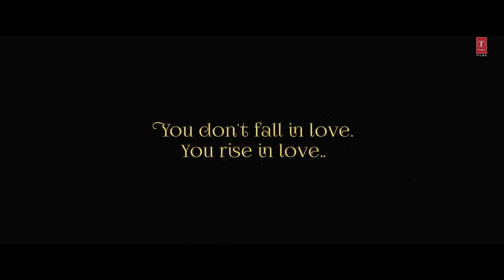Aashiqui Aa Gayi Song | Radhe Shyam | Prabhas, Pooja Hegde | Mithoon, Arijit Singh | Bhushan kumar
Presenting first song 'Aashiqui Aa Gayi' from the movie

Gulshan Kumar and Bhushan Kumar Present UV Creations in association with T-Series Presents "Radhe Shyam". Multi-lingual Indian Movie featuring Rebel Star Prabhas and Pooja Hegde, Directed by Radhe Krishna Kumar and Produced by Bhushan kumar and Vamsi - Pramod.

Song Cradits:
Artist : Mithoon and Arijit Singh
Song Composed, Created and Arranged by : Mithoon
Lyrics : Mithoon
Additional Vocals : Dilshaad Shabbir Shaikh, Shahzad Ali, Sahil Solanki, Munawwar Ali
Additional Vocals Supervisor : Dilshaad Shabbir Shaikh
Drun Programming : Bobby Shrivastava
Music Production : Bobby Shrivastava, Godswill Mergulhao and Kaushal Gohil
Creative Supervisor : Anugrah
Guitars : Kalyan Baruah
Song Mixed and Mastered By Eric Pillai at Future Sound of Bombay